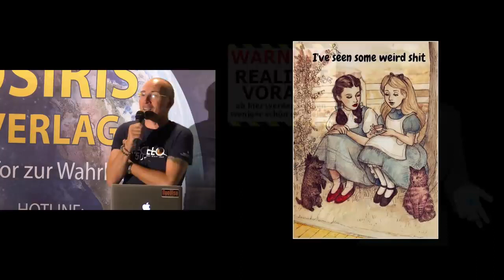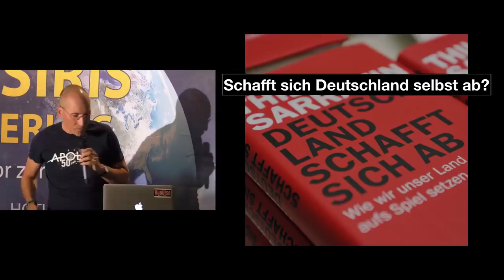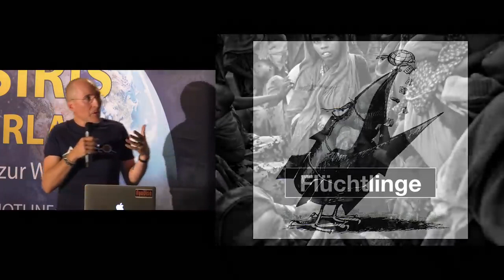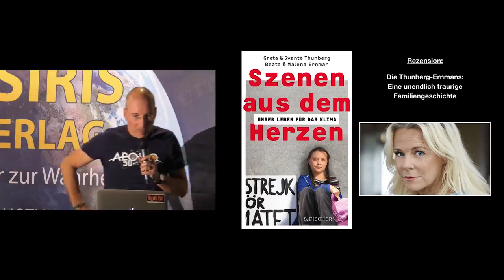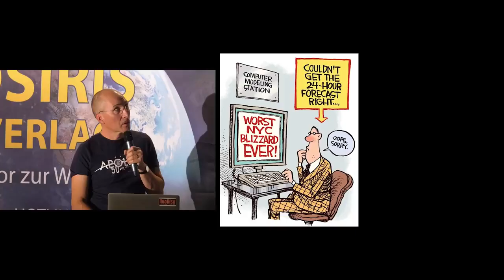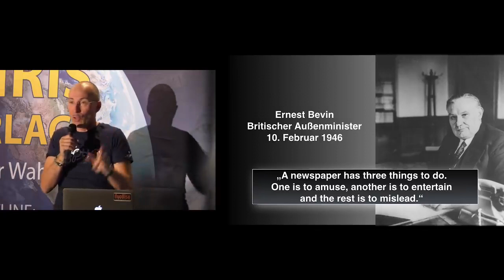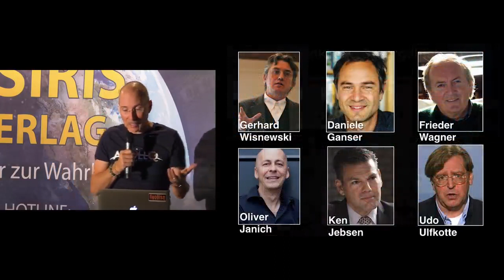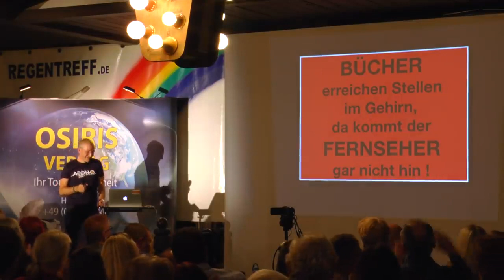Der tiefe Staat und der Informationskrieg - Robert Stein